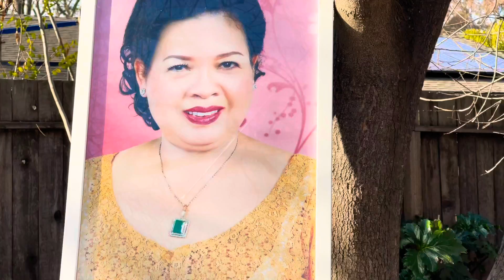Mama San Memorial